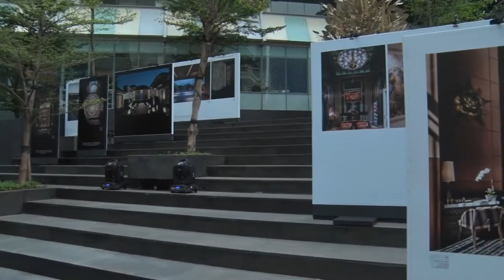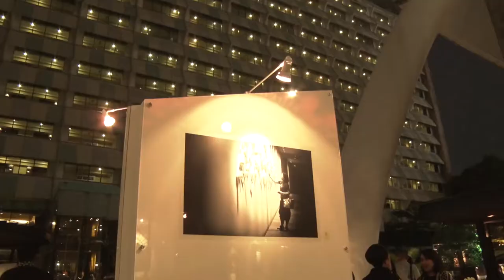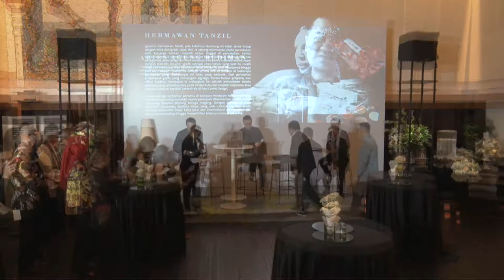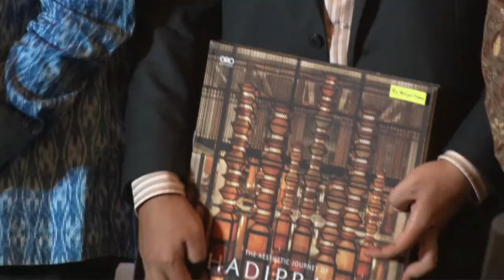60th Anniversary of Hadiprana and Hadiprana Design Week 2018 (DAY 1) Organized by Style&Decor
Mencapai enam dekade kiprahnya membangun Indonesia, Hadiprana Design Consultant menilik kembali perjalanan estetikanya. Dalam kegembiraan, merayakannya dengan serangkaian perhelatan anniversary yang ramah dan meriah. Hari pertama dari 60th Anniversary of Hadiprana and Hadiprana Design Week 2018, diisi dengan Press Conference bersama rekan media dan acara The Art of Hadiprana Book Launching. Bertempat di Plataran Ramayan Hotel Indonesia Kempinski pada bulan Oktober 2018, acara berlangsung meriah yang dihadiri para klien serta kolega Hadiprana selama 6 dekade berkarya.